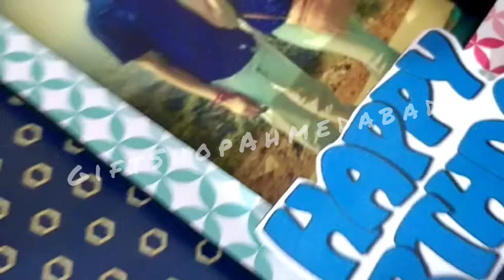HEXAGONAL EXPLOSION BOX | LOVE GIFTS | UNIQUE GIFTS | MEMORIES FOR LIFE | MEMORABLE PHOTOS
HEXAGONAL EXPLOSION BOX🎁📦

- 2 layers and 4 layers
- 30 pics for 2 layers
- 55 pics for 4 layers

- Perfect for all occasions !!!💝